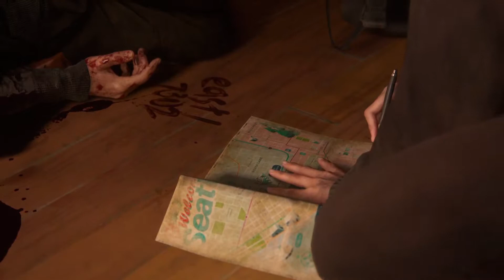THE LAST OF US 2 Part 5 TOMMY PS5 | Game Now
The Last of Us 2 (Last of Us Part 2) Walkthrough Part 5 includes the Campaign chapter 5 of the Last of Us Part II Single Player Story Campaign for the PS5. The Last of Us Part 2 Story Campaign Walkthrough will be the Full Game including a Prologue, All Story Chapters, OST, Cut Scenes, Cinematics, Missions, Joel, Ellie, Abby and more until the Ending of the Single Player Story.

Game Now
game now
Game Now